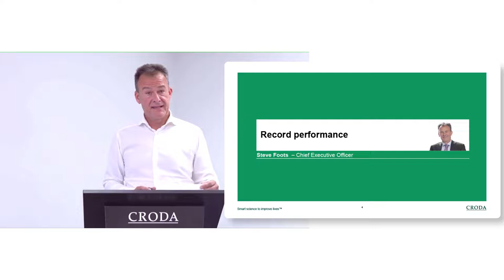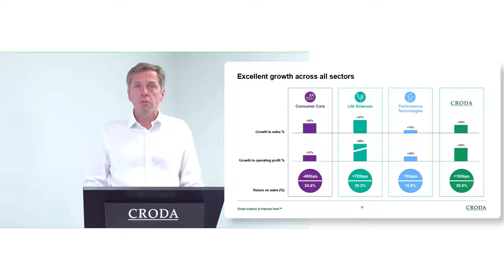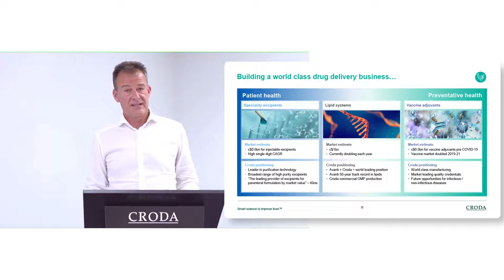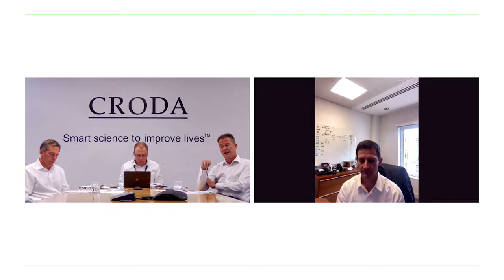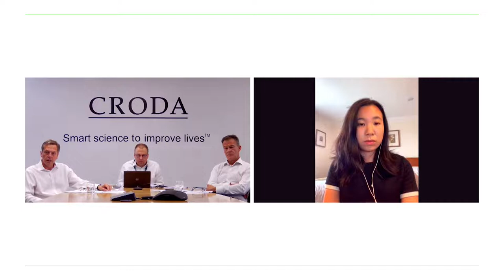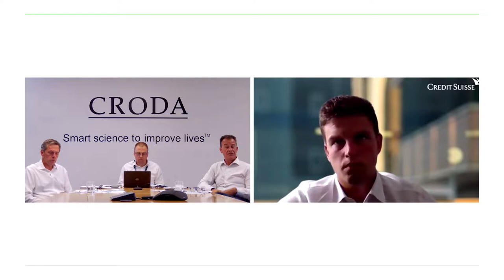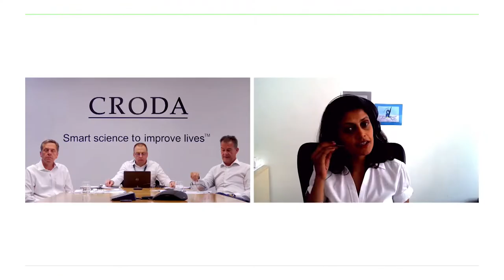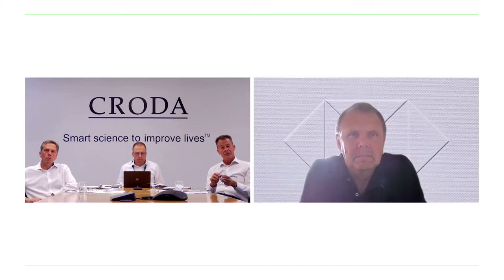Croda half year 2021 results webinar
Overall Croda has delivered a record first half performance, which has been driven by the strategic moves that we have made over the past 12 months.

Existing business, acquisitions and live sciences are the three key areas which have driven this performance and have allowed us to see strong development. This is extremely encouraging progress and is testament to the strategy we have been focused on accelerating over the past 12 months.

Here, you can find the full webinar discussing our half year 2021 performance.